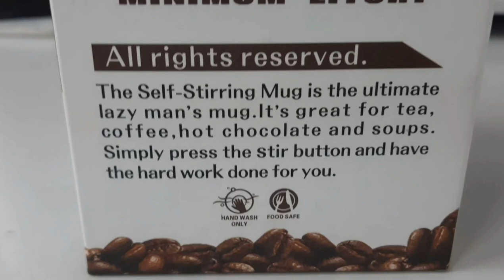How to use Self Stirring Mug | Tauqeer Ahmed | Vlog | Coffee Maker | Tea Maker | Lassi Maker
This is Tauqeer Ahmed from Jeddah, Saudi Arabia, I make Vlog and videos on different topics and try to explore Historical Places, Mecca, Madina, Jeddah, Cornich, Restaurants, Malls, Antique New Model Cars and Technology Updates etc.